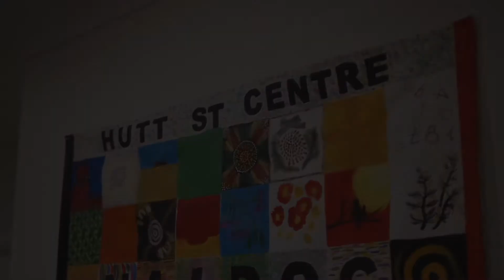Episode 2: GPO Exchange Charity Partnership with The Hutt Street Centre.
GPO Exchange Development, Adelaide SA.
- Charity partnership with Charter Hall, our construction partner Built, and The Hutt Street Centre.
- Each year Hutt St Centre serves over 40,000 meals and offers social work and support services to nearly 2,000 people.

- Showers, laundry facilities, visiting health professionals, an aged city living program for our older clients, recreation activities, education and training, legal aid and assistance with finding housing are all services provided to the 200 plus homeless people who visit Hutt St Centre each day.
- GPO Exchange will be completed in October 2019.